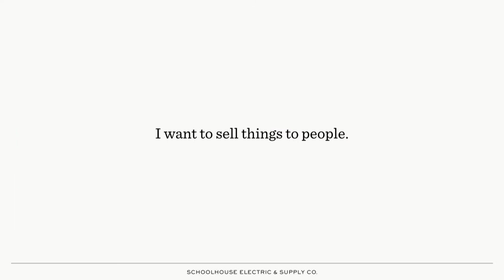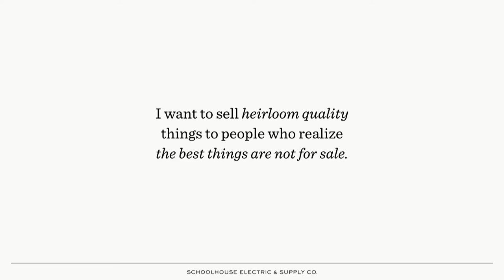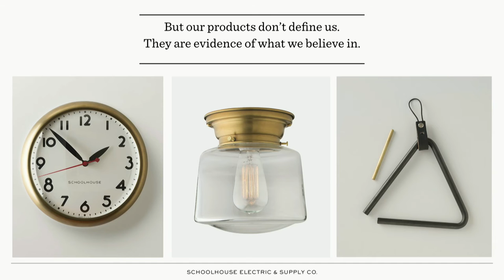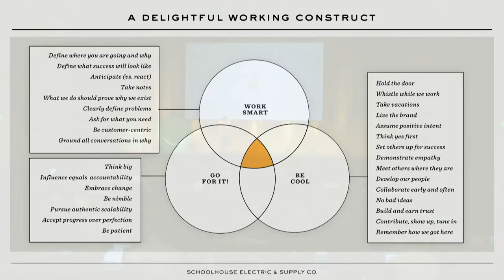Delight 2016: Sara Fritsch — Not for Sale: The Art & Impact of Authenticity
In a society where everything is for sale, the ultimate commodity is that which cannot be bought. In this uplifting presentation, Sara Fritsch will discuss the advantages of a "not for sale" strategy and why authenticity plays such a vital role in our crowded, hyper-consumerist market. From reflections on thoughtful scalability to simple ground rules for more mindful ways to work, this talk will highlight why values matter more now than ever and spark a new conversation on what true success really looks like.